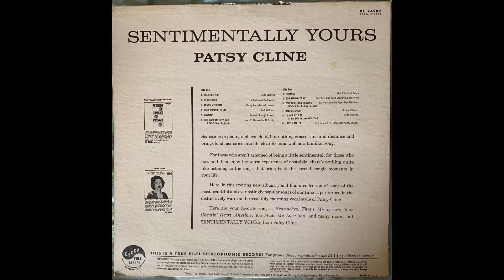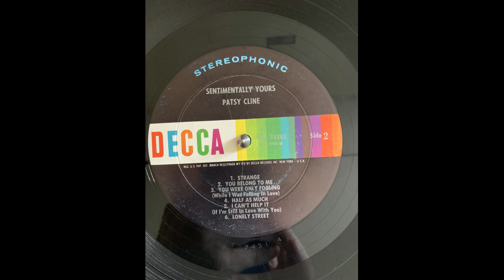Patsy Cline I Can't Help It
Sentimentally Yours Decca DL 74282 Recorded 2/15/1962